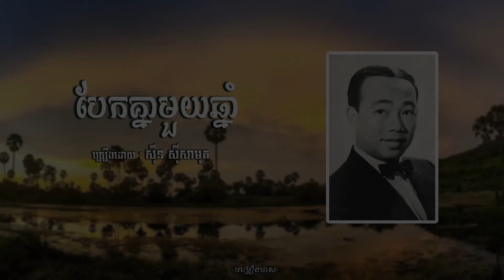បែកគ្នាមួយឆ្នាំ - សុីន សុីសាមុត | Sin Sisamuth | ចម្រៀងមាស | Old Song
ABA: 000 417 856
NAME: NY SAMNANG